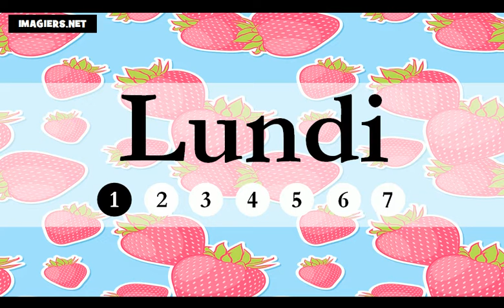Aprenda francês = Os dias da semana